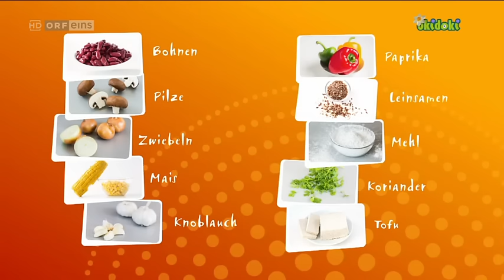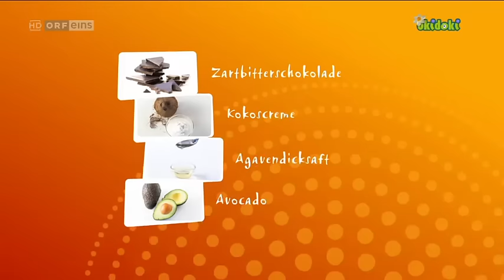Vegan ORF Schmatzo - Der Koch-Kids-Club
Alex möchte Burger machen, doch Marie ist Veganerin und von der Idee nicht begeistert. Sie isst keine tierischen Produkte. Also stellen sich Amos, Marie und Alex der veganen Challenge. Wäre doch gelacht, wenn sie das nicht könnten! Marie zeigt ihr beeindruckendes Wissen über die vegane Küche und muss Amos erst davon überzeugen, dass Burger ohne Fleisch gar nicht mal so schlecht sind. Als Nachspeise steht veganes Mousse au Chocolat am Menüplan.
Deniz, Isabell, Aron und Damjan wollen Stoffservietten einfärben. Dafür benutzen sie keine gewöhnliche Farbe, sondern selbstgemachte Lebensmittelfarbe aus roten Rüben.